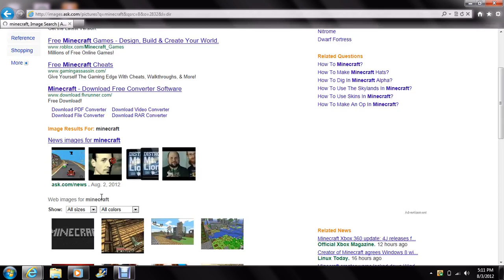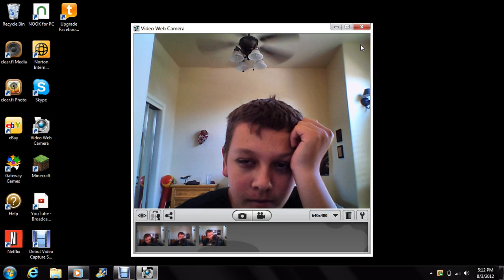minecraft picture fails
wow im ugly